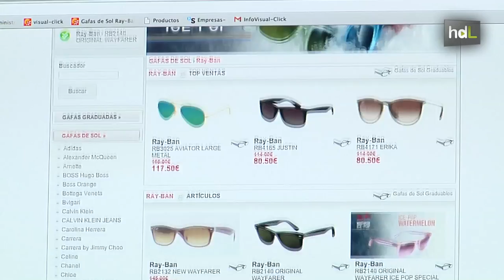HDL Antonio González, con la mirada puesta en 70 países a través del comercio electrónico de gafas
Fundó  la primera óptica online de España en 2007. Lo hizo como marca el canon casi mítico de la start up que luego triunfa: en el garaje de su casa. La empresa que hoy dirige el sevillano Antonio González, Visual Click, vende por comercio electrónico sus productos a 78 países de los cinco continentes. Y eso, dice "sin movernos hasta ahora de Andalucía". Es más, en sus planes está abrir nuevas sedes en Europa.